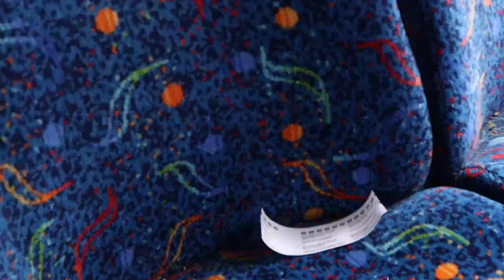RATING THE 16 (with Carpo1300) | DUBLIN BUS